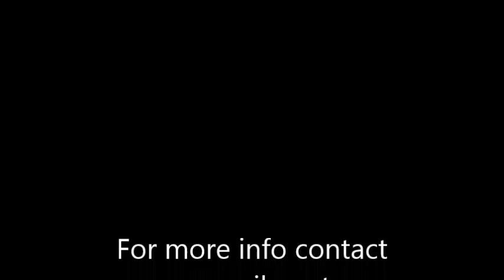Study on Foundation of Thought Part Seven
Fernando Aranguiz translating Foundation of Thought to study it.